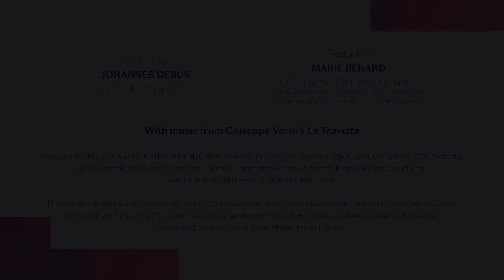Solo Spotlights: Marie Bérard & La Traviata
In this Solo Spotlight, COC Music Director Johannes Debus sits down with COC Orchestra Concertmaster Marie Bérard, to break down a very moving musical moment in Verdi's LA TRAVIATA that features solo violin.